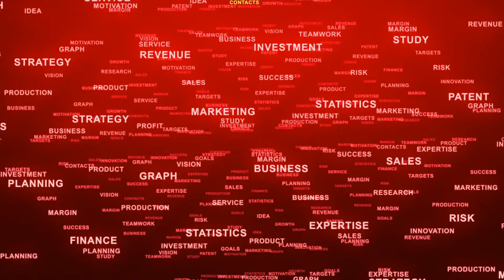WHAT DOES IT MEAN TO BE MADE IN THE IMAGE OF GOD? || RCCG KING'S CHAPEL YOUTH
Join us for worship at 240-242 Plumstead High St, London SE18 1JL

From 12.30pm -2.15pm